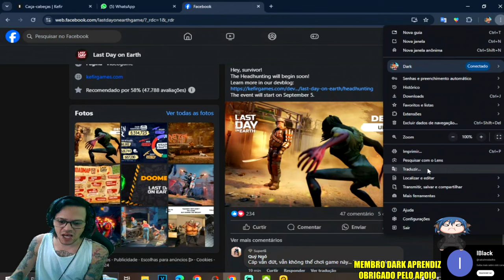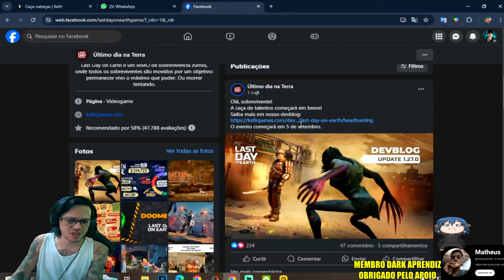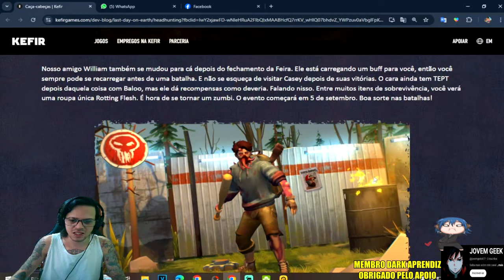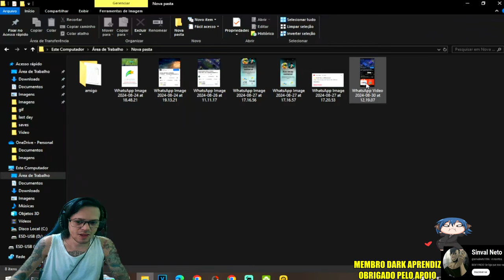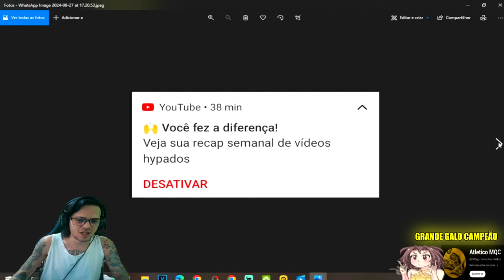●MEGA ATUALIZAÇÃO!! NOVO EVENTO CAÇA-CABEÇAS - NOVIDADES E ITENS NOVOS 👁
▬▬▬▬▬▬▬▬▬▬▬ஜ۩۞۩ஜ▬▬▬▬▬▬▬▬▬▬▬▬▬

Deixe o Like - 00:00
SE INSCREVA E DEIXE O LIKE  - 12:00